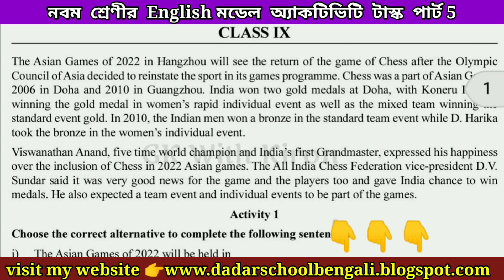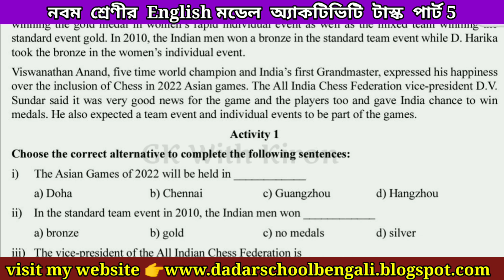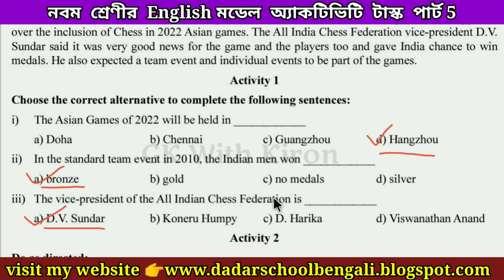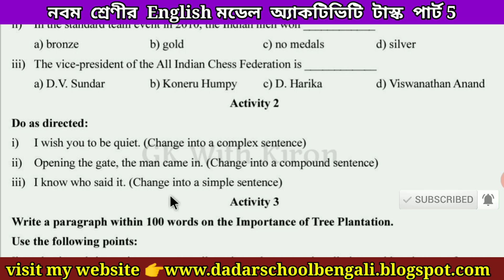Class-9 English (ইংরেজি) Model Activity Task Part- 5 New Aug Answer WBBSE@GKWithKiron